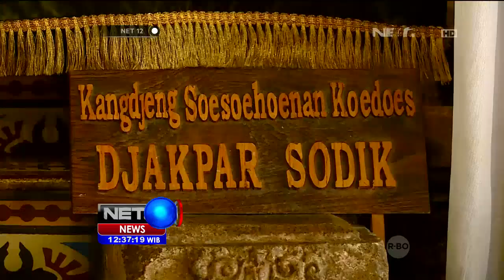Pesona Jejak Petilasan Islam Peninggalan Sunan Kudus - NET12